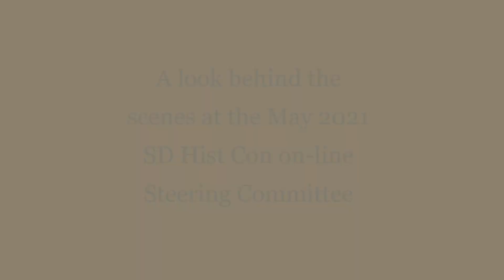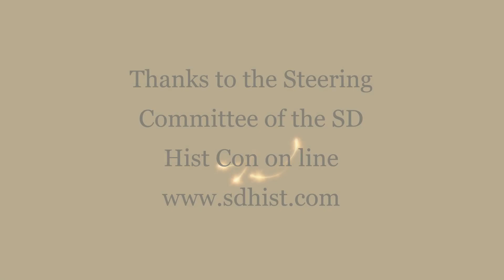SD Hist Con on line May 2021 sneak peek - the Steering Committee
We meet with most of the SD Hist Con Steering Committee to discuss the May 2021 on line convention. Get a behind the scenes look at the process and the people!